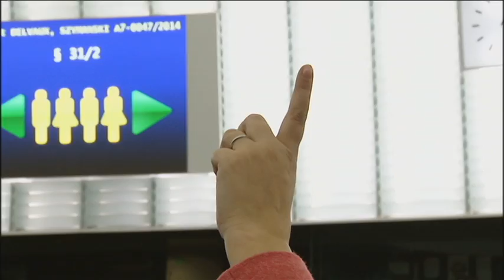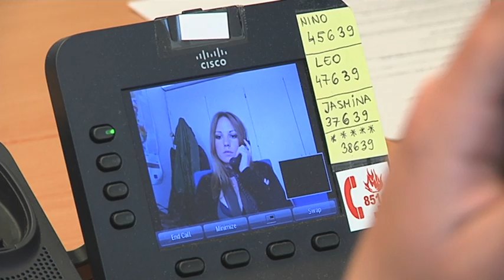Jakovčić: TV reportaža u povodu Dana Europe